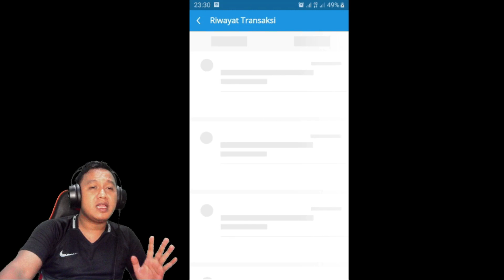GAME PENGHASIL SALDO DANA BARU GAES ! LUMAYAN MASUK AKAL 😁😁😂 - FARM FRUIT CRUSH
Buat kalian yang ingin mencoba game FARM FRUIT CRUSH  ini , langsung aja search di PLAYSTORE atau kalian bisa download melalui link berikut :